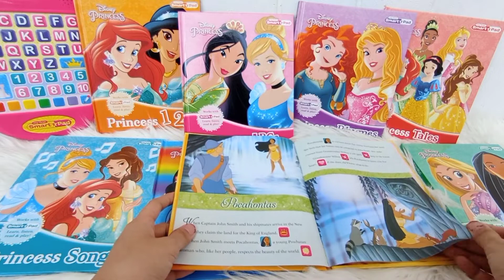Disney Princess My First Smart Pad Library